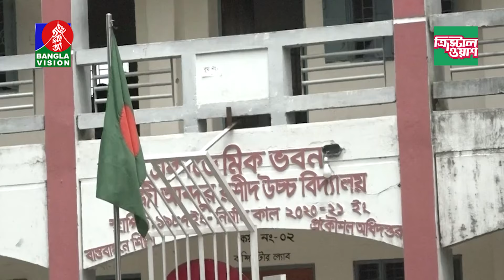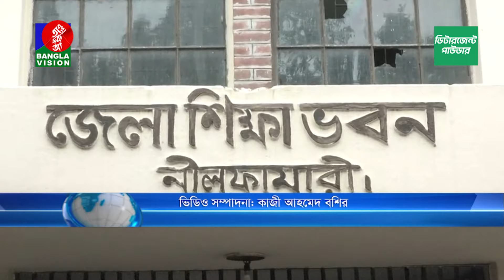শিষ্যের কাছে লাঞ্ছিত শিক্ষাগুরু, শিক্ষা ব্যবস্থার চরম সঙ্কট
শিষ্যের কাছে লাঞ্ছিত শিক্ষাগুরু, শিক্ষা ব্যবস্থার চরম সঙ্কট#BanglaVision is the most popular TV channel in Bangladesh that offers unbiased & authentic news and entertainment programs.

BanglaVision HQ:
Dhaka-1205, Bangladesh.